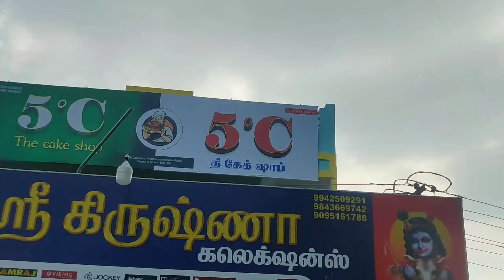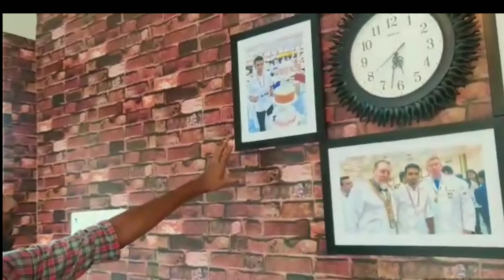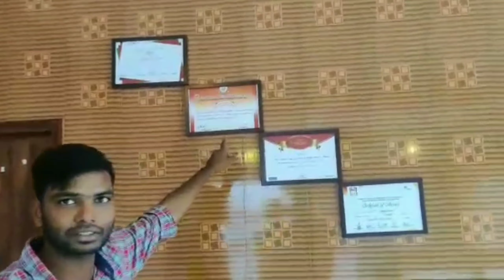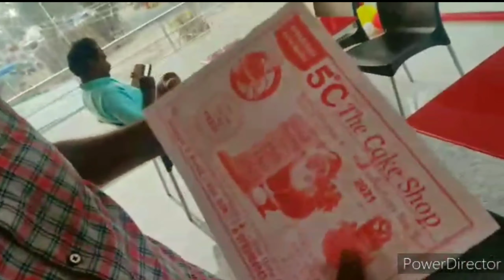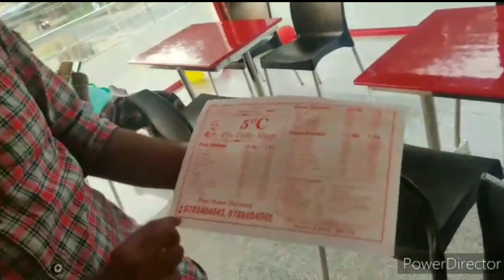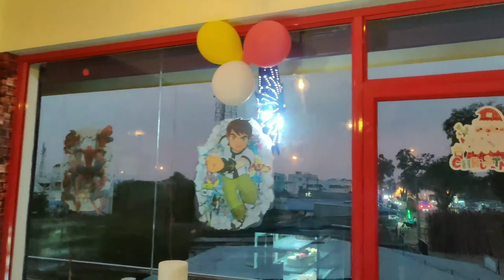New cake shop vlog in Tamil/my first vlog/vlog#1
cake shop addresses
                      Cuddalore district ,veppur tk
          tsk complex ,virudhachalam main road
Cake shop name: 5 degree Celsius